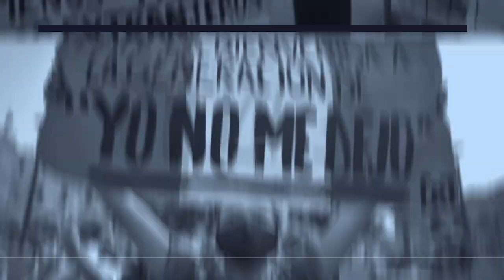TRINCHERA LIBRE CON FRANCISCO DIEZ CANSECO - "PUNO EN MARCHA" 28 DE FEBRERO